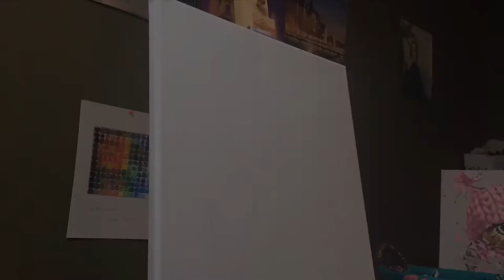Walk In The Park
Paint Brand: Apple Barrel

Colors used:
White
Pavement
Kelly green
Caribbean
Pink parfait
Limeade
Kings gold
Cardinal crimson
Nutmeg brown